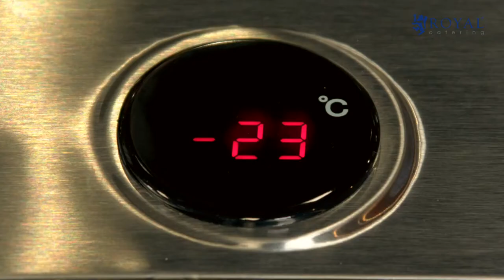Ice Cream Maker Royal Catering RC-CICM15 | Product Presentation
➤ Check the detailed product description and its availability in the expondo store

Quickly produce ice cream, sorbet or frozen yogurt with the ice cream maker from Royal Catering. With a total volume of 1.5 L, the ice cream maker is ideal for private use in any household with a taste for cold, creamy desserts.

A powerful 130 W and an efficient cooling system with a temperature range from -18 to -35 °C ensures rapid ice cream production without delays. The transparent cover allows you to keep an eye on the ice cream production at all times. You can also add additional ingredients through a separate opening without interrupting production. The first portion can be served shortly after starting up the ice cream machine. The consistency control guarantees perfect creamy quality, regardless of whether the machine is producing ice cream, yogurt or sorbet. The frozen yogurt maker has intuitive controls that enable you to choose the optimal temperature and consistency for the respective ingredients. You can find information about the perfect settings for the frozen yogurt machine in the included instruction manual.

To ensure that ice cream production is hygienic and clean, the housing of the professional ice cream machine is made of particularly smooth and resistant plastic, a material that is not only robust, but also ideal for food processing. Four non-slip rubber feet ensure firm footing. Delivery also includes practical accessories such as a measuring cup and an ice scraper. Enjoy cold, fresh ice cream specialities with the ice cream maker from Royal Catering!

➤ Read our article about how does an ice cream maker work